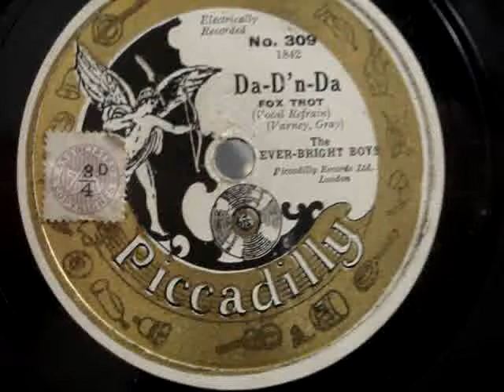The Everbright Boys - Da - D'n - Da